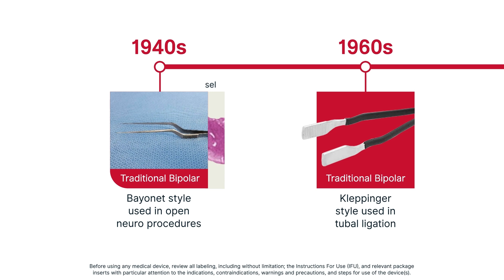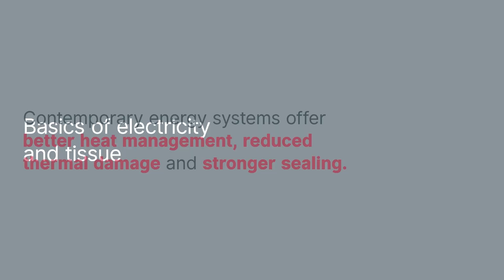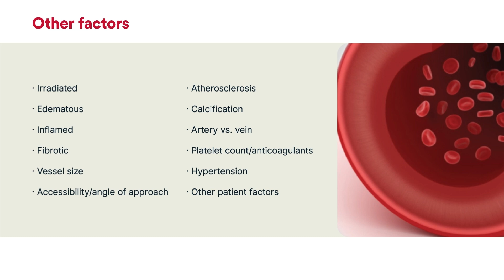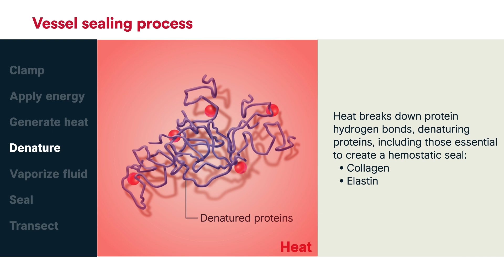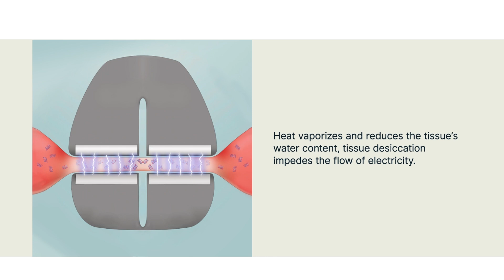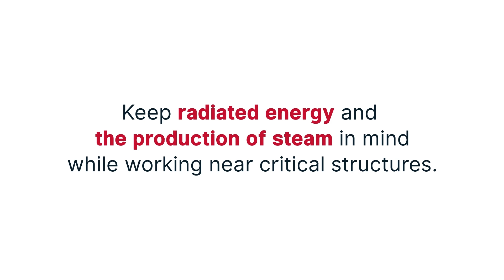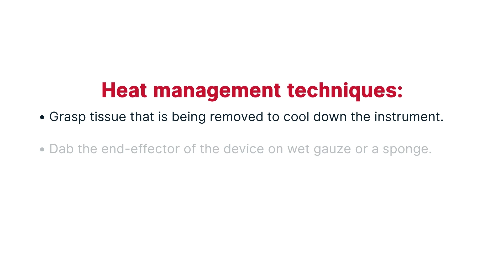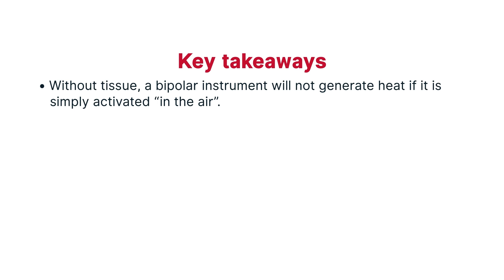Bipolar Science and Tissue Effects | Science of Energy Ep. 4 | J&J MedTech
Approved Market: U.S.

Watch this Science of Energy Critical Concepts video showcasing the science and tissue effects of bipolar energy. This video will cover the history of bipolar energy, the basics of electricity, and heat management techniques.

0:00 Bipolar Science and Tissue Effects
0:40 History of Bipolar Energy
2:01 Basics of Electricity
2:46 Vessel Sealing Process with Bipolar Energy
4:55 Bipolar Device Heat Profile
6:21 Heat Management Techniques
7:33 Key Takeaways

This video features the fourth episode of J&J MedTech's Science of Energy series, discussing the science behind bipolar energy and its effect on tissue.

US_ETH_ENER_116973.1